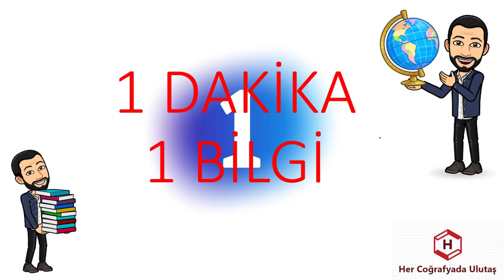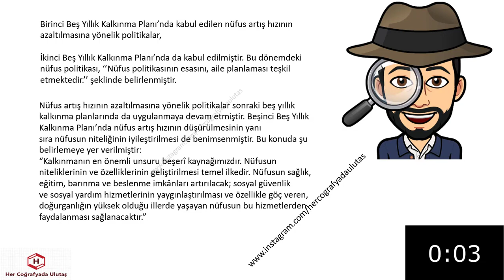1 DAKİKA 1 BİLGİ - NÜFUSA DAİR 3 - ULUTAŞ